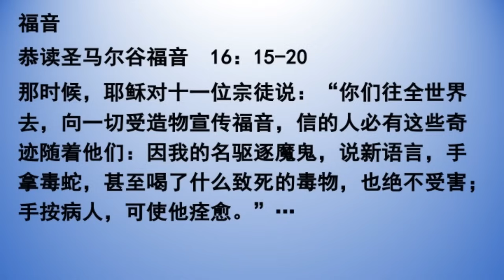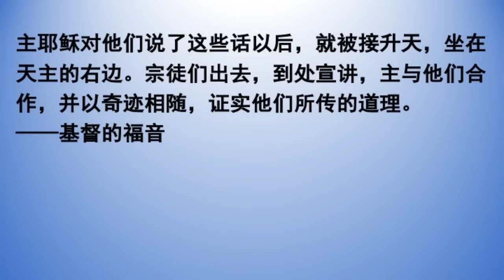2024 04 25星期四 每日圣道礼仪 林子毅神父主持Mandarin Liturgy of the Word celebrated by Fr Shaun Lim